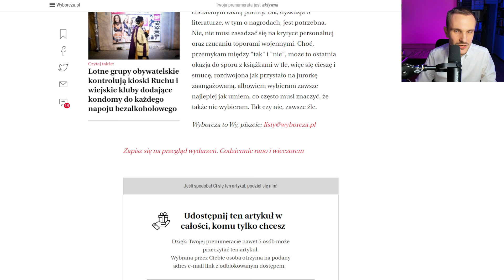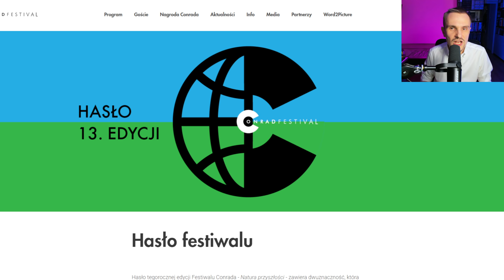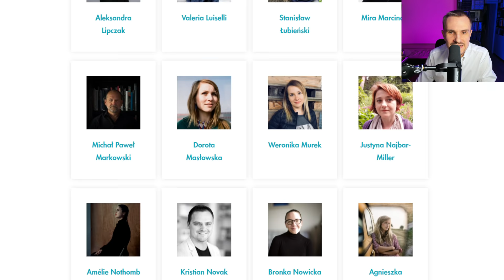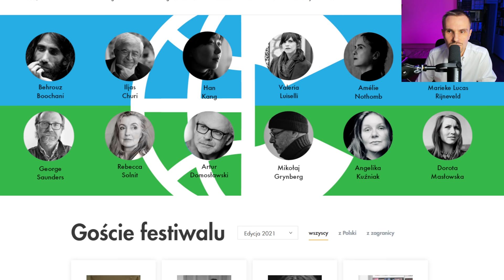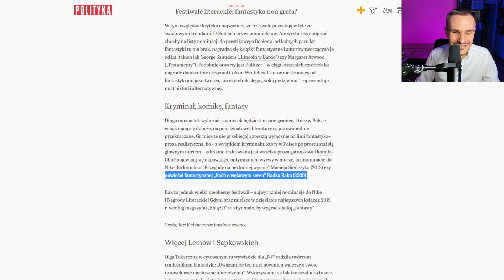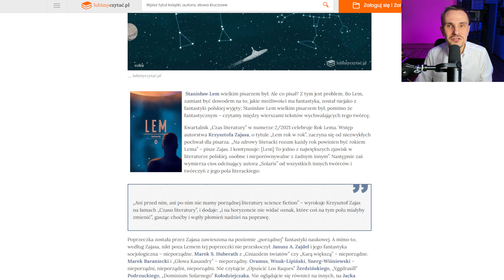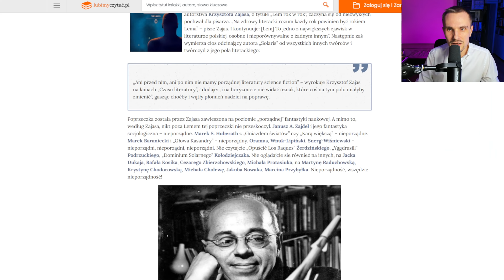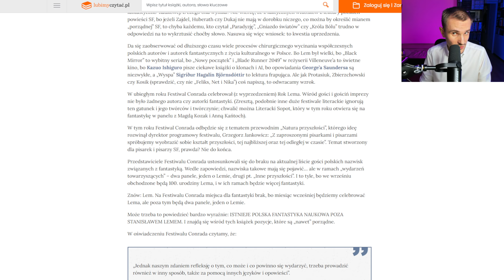Czemu poloniści tępią fantastykę? | Dla każdego coś przykrego #14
Festiwale, wydawnictwa, nagrody, wreszcie taka a nie inna edukacja na lekcjach języka polskiego i polonistykach uniwersyteckich – czemu służą? Och, cieszę się, że pytacie.

Do rzeczy:
0:00 Inga Iwasiów o nudnej poezji
2:43 Nagroda nie nagradza, nagroda promuje
4:06 Festiwal Conrada w Roku Lema
6:43 …na którym nie ma Jacka Dukaja
8:15 I to nie jest tylko kwestia jednego festiwalu
11:16 Stanisław Lem i długo, długo nic
14:45 Uprzedzenia szkodzą literaturze
16:47 Fantastyka vs mainstream
18:50 Gdzie poloniści uczą się tępienia fantastyki
22:43 Tak, na liście lektur Wydziału Polonistyki UJ nie ma Sapkowskiego
25:11 Wykluczania można się nauczyć
27:00 Poloniści odpowiadają za spadek czytelnictwa
30:35 Demaskujmy kołtuństwo polonistyczne

Muzyka: Harris Heller, "Shatter" (2021)

Źródła:
Inga Iwasiów, Kapituły nagród literackich są absurdalnie kompletowane i promują nudną poezję i prozę, której nikt nie będzie czytał,